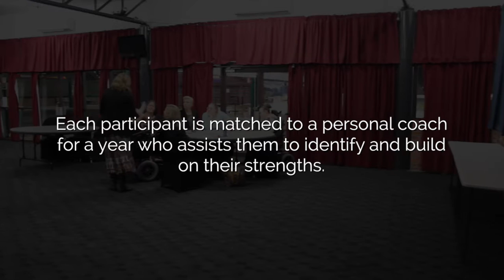Emerge Vlog - Part 2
The Emerge Mentoring Program provides young people living with cerebral palsy with opportunities to explore their values and goals, build on their strengths, increase confidence and develop skills for the working world.
Young people are paired with Greater Building Society volunteers over the period of nine months. This video shows the many important topics and issues faced by mentor/mentee pairings, and lets us hear directly from some of the program graduates on their experiences taking part.
The Emerge Program is run by the Cerebral Palsy Alliance and funded by the Greater Charitable Foundation.